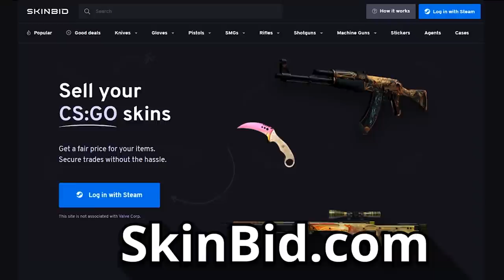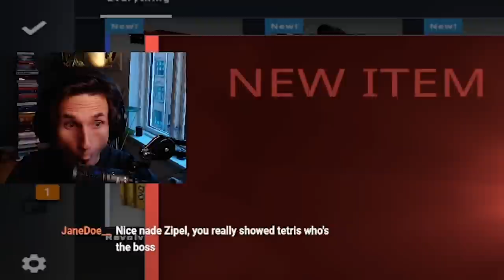First time i unbox THIS knife.. (1000 Expensive Case Opening)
Check out Skinbid where the knives from the video will be listed for auction starting at 0 shortly!

I opened 1000 Random cases so you don't have to !

Check out my editor Propernator and my trusted companion / Co-streamer Tea’s socials below 👇